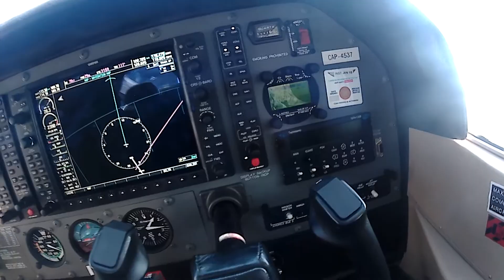Cessna Flight Part 1: Takeoff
in this video we start my first O ride with Civil AIr Patrol in a Cessna!